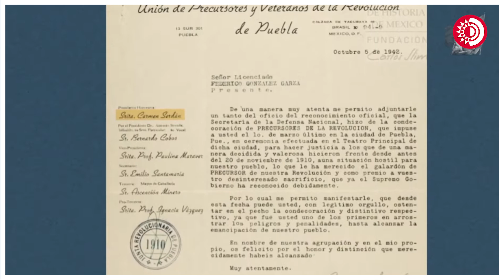El activismo revolucionario de las hermanas Serdán, impulsoras de cambio político y social en México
MujeresEnLaHistoria: El activismo revolucionario de las hermanas Serdán, impulsoras del cambio político y social en México

Los hermanos Carmen, Natalia, Aquiles y Máximo Serdán Alatriste integraron una de las primeras familias en responder al llamado revolucionario de Francisco I. Madero.